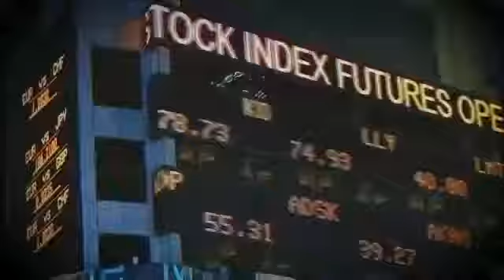Popular Videos - Vorsicht Falle!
Wem können wir heute noch Vertrauen? Werden wir nicht dauernd Manipuliert? Ob Trump, Papst Franziskus, der EU oder Putin? Es gibt etwas, dass sich n i e ändert!

Wer bestimmt über uns? Es betrifft alle. Wo sind die Grenzen zur Gewissensfreiheit? Die Weltreligion ersetzt unsere Überzeugung. Die Macht in den Händen von wenigen, die hinter den Kulissen..

Warum wird die Reformation rückgängig gemacht? Die Lutheraner geben ihren Glauben auf. Haben die Jesuiten es geschafft? Am 31.Oktober 2017 Es geht uns alle an! Unsere Gewissensfreiheit ist.